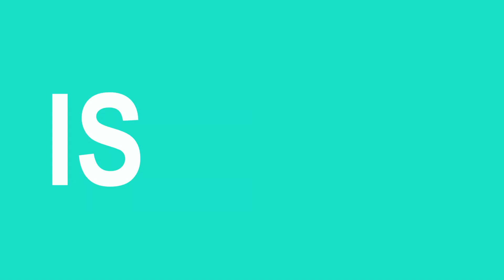House of Fraser (Fearless Fridays Original)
Founded in 2003, Felt Music is a loved, industry powerhouse, offering a complete range of music services for media. Independent and hardworking, we tailor our services to work for your production.

music for tv
music for film
music for advertising
sync music
sync examples
music for sync
music for commercials